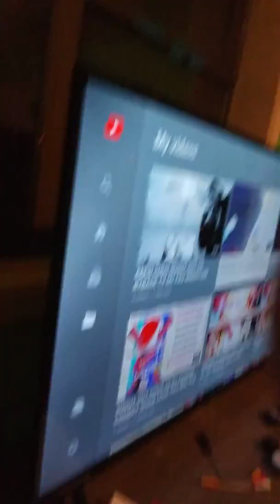MACDADDYJOSH BUILDS A TV BY HIMSELF WITH OUT INSTRUCTIONS *NOT CLICKBAIT*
(Had help with the stands from my brother and good friend of ours Austin plz like share sub to MacDaddyJosh BJ cooper comedy show and Ryback TV my fav WWE wrestler thx MacDaddies Juggalos Juggelettes Rednecks and Ryback tv fans love you guys ❤😎🤙🤘🖖🤞✌😉MacDaddyJosh out ( but I built the ACTUAL TV by myself fyi)